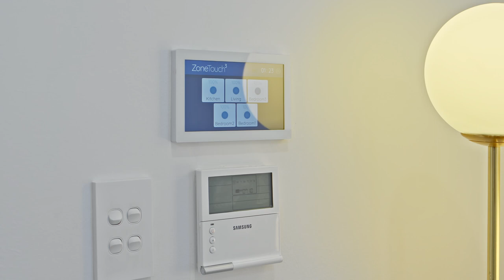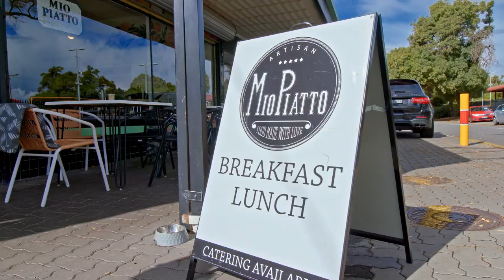House For Sale - 16 Belmore Terrace, Woodville (South Australia) with Peter Kiritsis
All The Chic Bells & Whistles In A Transformation For The Ages…
16 BELMORE TERRACE, WOODVILLE
Open for Inspection Saturday 5th August 10:00-10:30am & Monday 7th August 5:00-5:30pm

* Price Guide -The property is being offered by way of public auction. No price guide will be given under the vendors instruction, however recent sales data will be provided upon request via email and at the open inspections *

"ESCU Projects" are certainly maintaining their tradition of creating desirable living, with this top to toe transformation!

When your life's ambition is a tree-lined terrace full of character vintages in the wings of St. Clair, this 1970's remodel leaves no stone unturned to sway the young family buyer into its renewed clutches.

As if this wasn't already a beyond-popular leafy pocket.

From new sliding gates to every subsequent designer detail - the likes of newly laid landscaping, full kitchen and bathroom makeovers, to the all-seasons-set alfresco and inbuilt BBQ - every transformative dollar spent lands this 3-bedroom prize at the top of any hopefuls' short lists.

Canvassing a family-sized 585m2* allotment, its stone façade and crazy-paved rear patio are literally the only hints of its retro past; today, its modern rewrite speaks instant lifestyle.

The luxe applied is imminent from the outset with herringbone floors taking a stylish lead, open plan living and dining aglow under new wall sconces and downlights, French doors sweeping the crowd outdoors, and a wrap of slick cabinetry signalling the contemporary kitchen dressed in Smeg appliances, with a flipper window view to the BBQ.

Outdoors, good times are yours on demand - the all-weather patio, headlined by a Matador BBQ, is backdropped by a neat flat lay of lawn, border plantings, and a screened rear garage accessible via the drive-through carport.

All 3 generous bedrooms beeline to the sublime new bathroom showcasing curved glass, brass tapware, a freestanding fluted bath, plus matchstick and terrazzo-inspired full height tiles; suddenly there's something better than a morning coffee…

But you get that too, a wander away at Mio Piatto - your perfect pick-me-up before boarding the city train or carting the kids down to Norman Reserve.

What an incredible head-start this is - bin those renovation plans for the bells and whistles of a chic rebirth set to burst that dream home bubble in the best possible way; Belmore Terrace leaves you better things to do…

Enjoy every new home spoil right here:
• Inbuilt Matador BBQ outdoor kitchen
• Exposed aggregate entry path & double width driveway
• Drive-through carport to garage access (5.5m x 5.5m*)
• Chic kitchen remodel with stainless Smeg 900mm gas cooker & dishwasher
• All 3 bedrooms have ceiling fans
• New designer bathroom & separate WC
• 2nd WC to luxe laundry
• Ducted R/C A/C
• Fully reticulated, landscaped grounds
• Gas hot water
• Zoning for Woodville P.S. & Woodville H.S.
• Convenient train access
• Close to the QEH, Port Road, Mio Piatto & more…